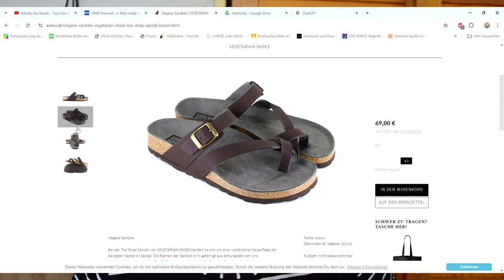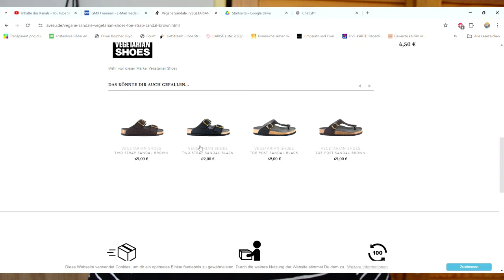Nachhaltige Mode Meine 8 Sommer Outfits aus Second Hand Fundstücken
Willkommen zu meinem neuesten Video, in dem ich euch meine 8 Sommer Outfits vorstelle! 🌞 Fast alle Teile sind Second Hand Schätze und einige wurden nachhaltig gekauft. Nachhaltige Mode liegt mir sehr am Herzen, und ich freue mich, euch meine liebsten Looks zu präsentieren. Lasst uns gemeinsam stilvoll und umweltbewusst durch den Sommer gehen!

Outfit-Details:

Outfit 1: Forever 21 Shirt rot weiß, grüne Stoffhose, Sandalen
Outfit 2: Tunika, Thokk Thokk Leggins, Sandalen
Outfit 3: Schwarz Weiß gestreiftes Shirt, Schwarze Culotte, Sandalen
Outfit 4: Adidas Shirt Orange, blaue Jogginghose, Sandalen
Outfit 5: blaues ASOS Shirt, Federhose, Sandalen
Outfit 6: blaues Glitzeroberteil, blaue Jogginghose, Sandalen
Outfit 7: Moosgrünes Shirt, schwarze Culotte, silberne Ballerinas
Outfit 8: blaues Zara Oberteil, kurze Hose Orsey, Sandalen

Jedes dieser Outfits zeigt, dass man auch mit nachhaltiger und Second Hand Mode schicke und moderne Looks kreieren kann. 🌿

Warum Second Hand und Nachhaltige Mode?
Nachhaltige Mode reduziert unseren ökologischen Fußabdruck und unterstützt faire Produktionsbedingungen. Second Hand Kleidung gibt tollen Teilen eine zweite Chance und schont gleichzeitig Ressourcen. Gemeinsam können wir einen Unterschied machen!

Schaut auch meine anderen Videos an:

Mein nachhaltiges Lookbook für den Frühling
Tipps für Second Hand Shopping
DIY Upcycling Ideen für alte Kleidung
Verwendete Keywords:
Nachhaltige Mode, Sommer Outfits, Second Hand, Lookbook, Umweltbewusst, Fair Fashion, Second Hand Shopping, Trendy und Nachhaltig, Sommerstil, Mode Tipps.

Lasst mich in den Kommentaren wissen, welches euer Lieblingsoutfit ist! 💬

WERBUNG
Als Amazon Partner verdiene ich an qualifizierten Käufen
ZERO WASTE